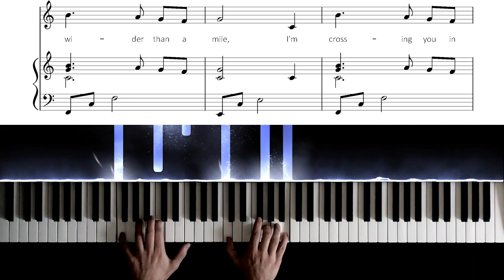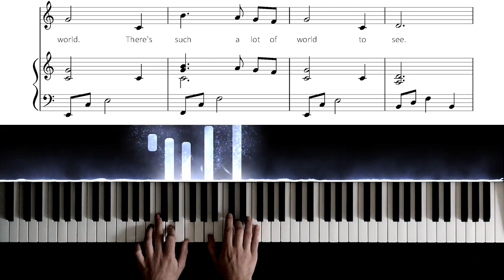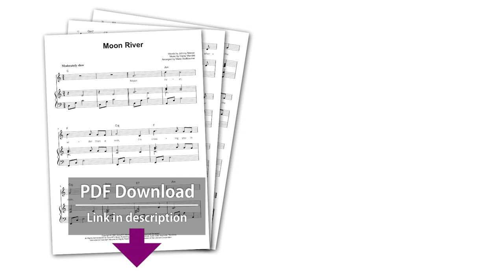Moon River - Easy Piano Arrangement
Here's how to play "Moon River" on piano!

With this piano sheet music, you can play "Moon River" in a beautiful arrangement.
It's not too hard to play, and it sounds fantastic!
The whole melody is included in the piano part, so it makes for a wonderful piano solo piece.
However, you can also use this sheet music to accompany a singer, or sing along yourself.
These piano sheets come with an extra system for the singer, as well as the song's full lyrics and chords!

"Moon River" was composed by Henry Mancini (to lyrics by Johnny Mercer), and was famously performed by Audrey Hepburn in the film "Breakfast at Tiffany's" (1961). Thanks to her performance, the song won an Academy Award (Best Original Song) as well as two Grammy Awards (Record of the Year and Song of the Year) in 1962.

It's certainly one of the most beautiful ballads out there, and it makes for a great piano cover.
Play it now with these piano sheets!

Here are the full lyrics to "Moon River":

Wherever you're goin', I'm goin' your way
We're after the same rainbow's end, waitin' 'round the bend
My huckleberry friend, moon river, and me